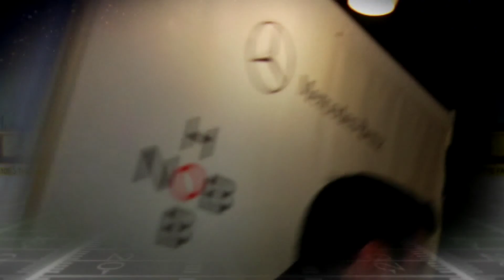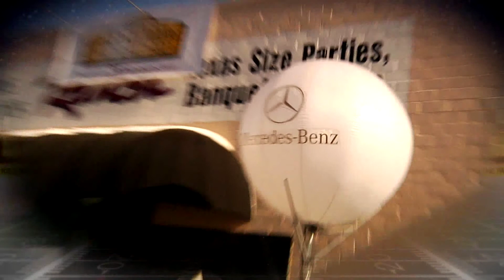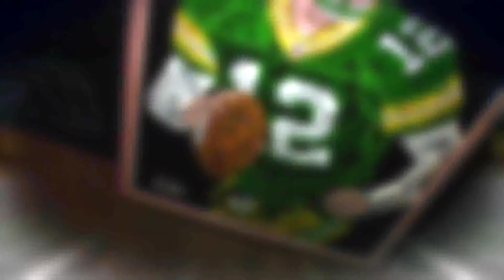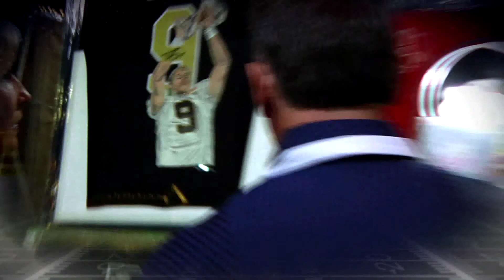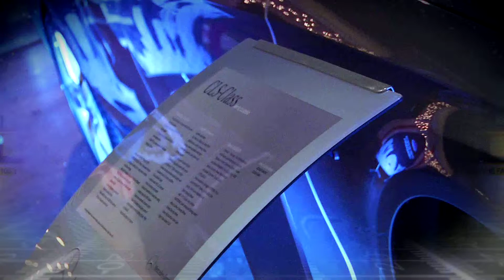Leigh Steinberg Party at Super Bowl XLV- 02.05.11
Party Buzz was a series of videos that aired on CBSDFW.com. Mercedes-Benz sent a camera crew out to cover the party scene in the weeks leading up to Super Bowl XLV in Dallas. This was from Leigh Steinberg's annual gathering. Host: Sybil Summers